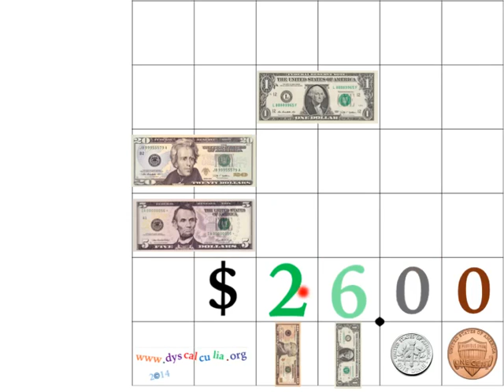$20 to $30 Count Money - trade bills $20, $1, $5, $10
Use money to model counting from $20 to $30. Update the place value chart as you count aloud. Write equations for what you do.